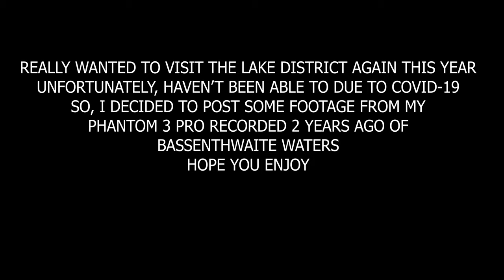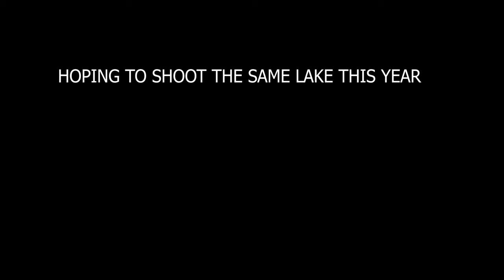Phantom 3 Pro Tour of Bassenthwaite Waters, Lake District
REALLY WANTED TO VISIT THE LAKE DISTRICT AGAIN THIS YEAR
UNFORTUNATELY, HAVEN’T BEEN ABLE TO DUE TO COVID-19
SO, I DECIDED TO POST SOME FOOTAGE FROM MY
PHANTOM 3 PRO RECORDED 2 YEARS AGO OF
BASSENTHWAITE WATERS,